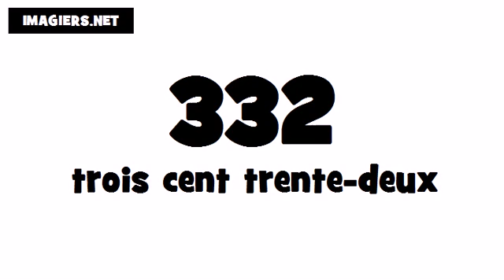Comment prononcer # 332